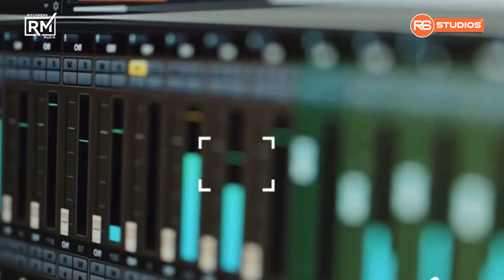Rev. obofour Vs Rev Owusu Bempah, This is why they are trending!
Rev Obofour asked John Mahama the question ordinary Ghanaians wants to asked which made him one of the most wisest pastor at the meeting During John Mahama Fellowship with clergy.